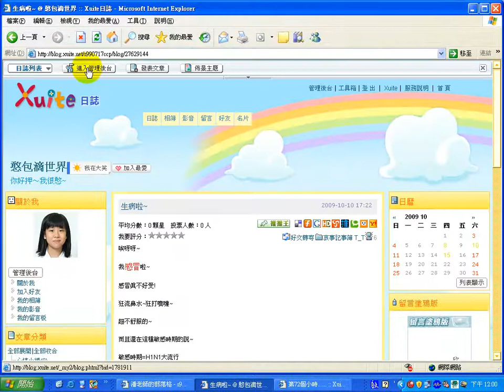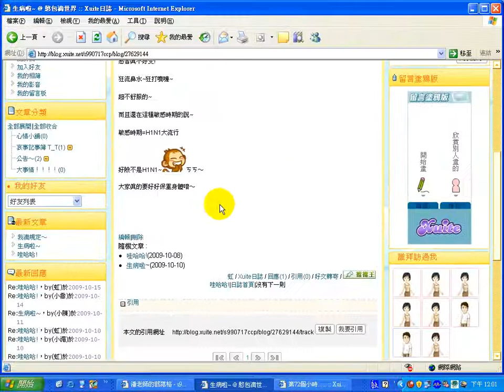Xuite部落格操作教學取消相關文章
當我們在瀏覽文章的時候，

在文章的底部會有延伸閱讀的許多連結，

包括『相關文章』和『隨機文章』，

目的是讓類似或是相關的文章可以同時列出，

讓尋找資料的訪客可以有更多的資料來源，找到他想要的內容。

不過如果你覺得這些文章有些礙眼，

想要隱藏起來的話，

其實我們可以透過管理後台將顯示給取消，

已達到版主對於版面的要求。